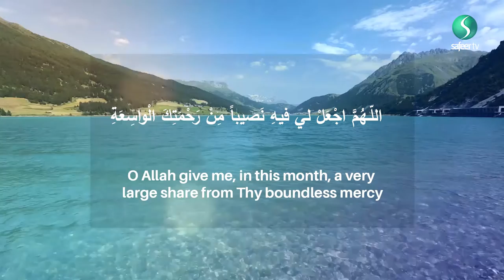9th Ramadhan recommended daily Supplication